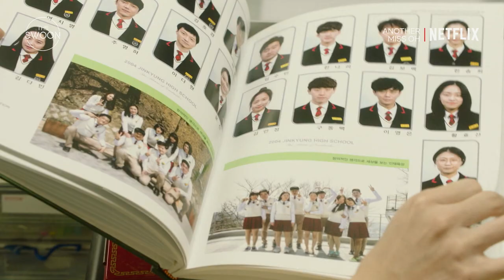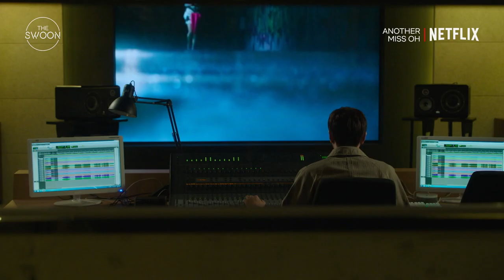DramaComeback on Netflix: Another Miss Oh [ENG SUB]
The ordinary Oh Hae-young (Seo Hyun-jin) is used to being a supporting character in life because of her common name. But she suddenly becomes the main character of sound director Park Do-kyung’s (Eric Moon) mysterious visions and just happens to have the same name as his ex. By K-drama fate, they end up as neighbors and… you know how the story goes.

Drama classics just get better with time — they're the perfect go-to when you KNOW exactly what feels you want to feel, or simply when you need a pick-me-up after a long day.✨ These are the all-time favorites that fans, old and new, must watch. Welcome to DramaComeback 📺🔙

[Not available in China and Japan at time of posting]